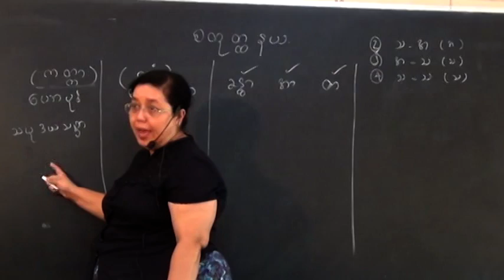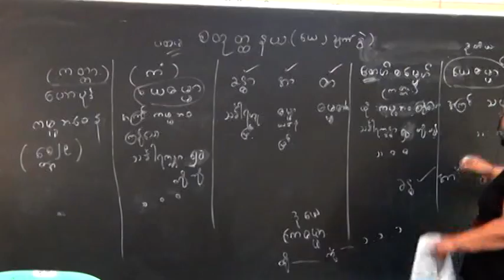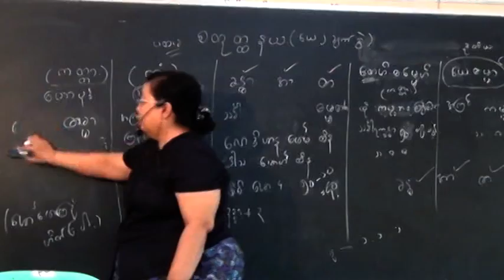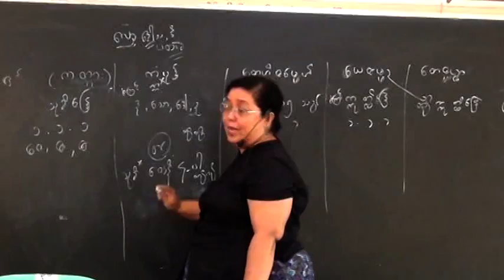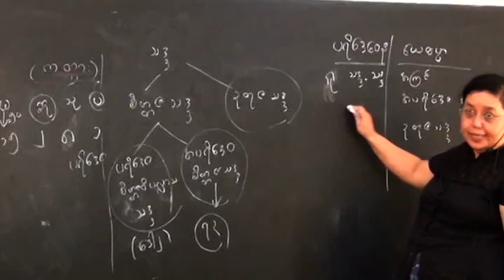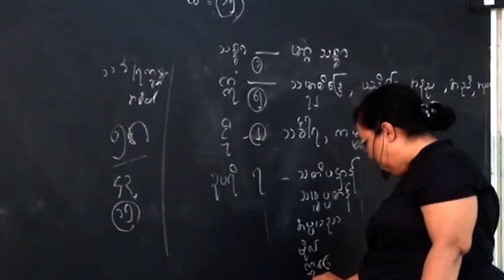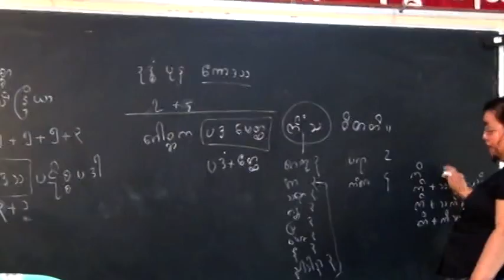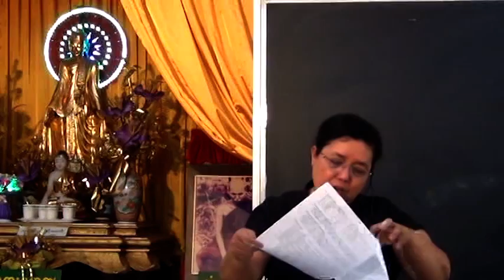01-DarThuKaHtar(1+2) P - 3 - 6